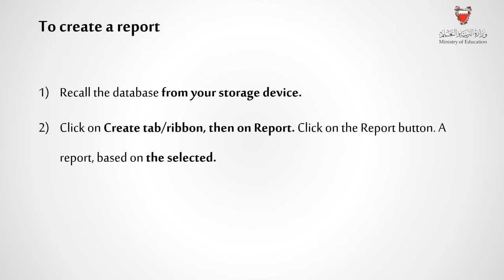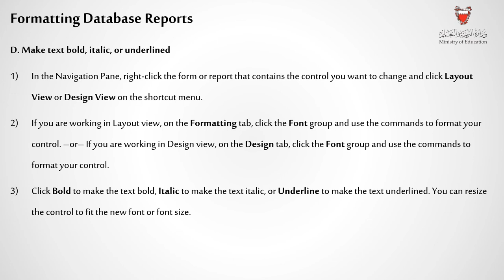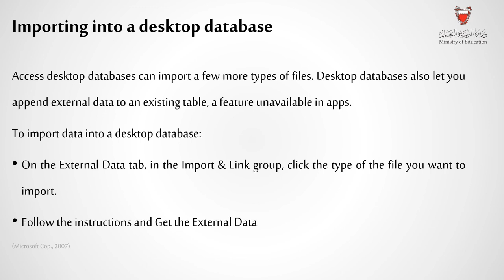BUS 804 lesson3 Create Reports